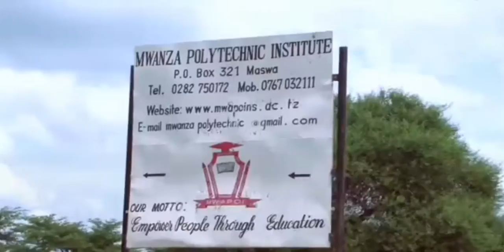NAFASI YA KOZI ZA AFYA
Mwanza Polytechnic institute,Maswa-Simiyu